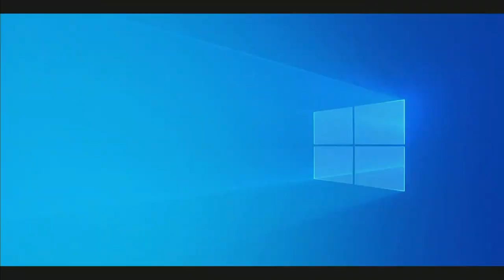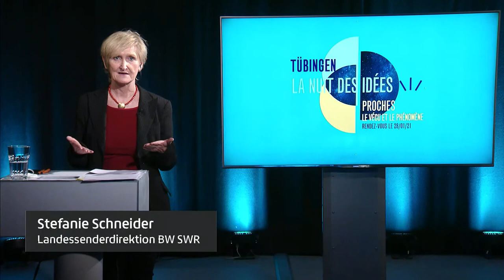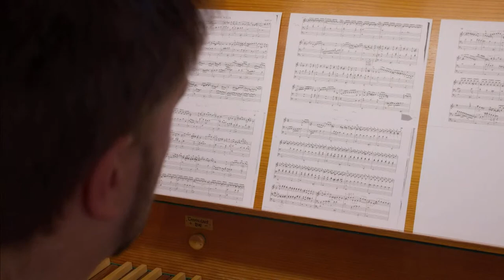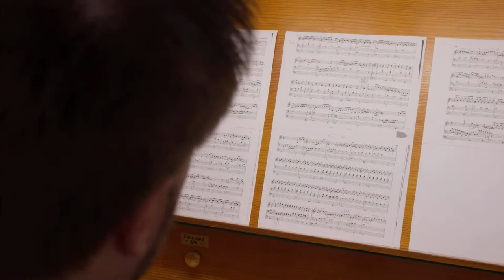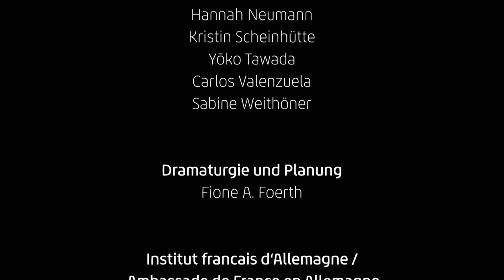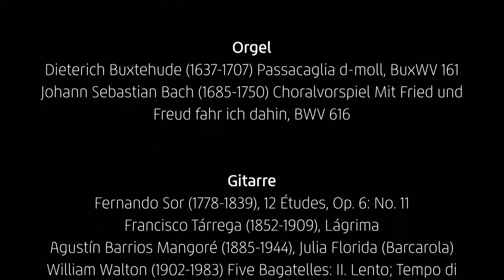Nuit des Idees | ICFA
Die Nuit des idées (Nacht der Ideen) feiert die Zirkulation von Ideen zwischen Ländern und Kulturen, Disziplinen und Generationen.

Die Nuit des idées ist jedes Jahr eine Einladung, die neuesten Erkenntnisse zu entdecken, denjenigen zuzuhören, die Ideen in allen Bereichen vorantreiben und sich über die großen Themen unserer Zeit auszutauschen. Das Thema für 2021 ist "Proches" (Nähe, Familie und Verwandte, Freunde). Deshalb wird eine Nacht lang im ICFA debattiert, philosophiert und diskutiert.

Die Nuit des Idées findet am 28. Januar statt zum Thema „Nähe“, organisiert in Zusammenarbeit mit dem Deutsch-Französischen Kulturinstitut Tübingen (ICFA) und dem Center for Interdisciplinary and Intercultural Studies (CIIS).

file:///C:/Users/ADMINI~1/AppData/Local/Temp/Programm%20Nuit%20des%20id%C3%A9es%20ICFA.pdf